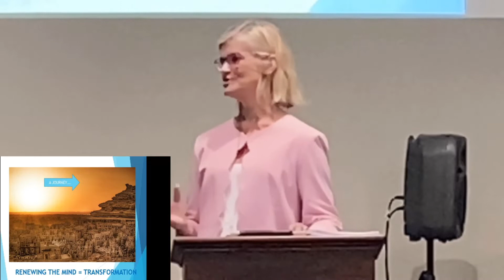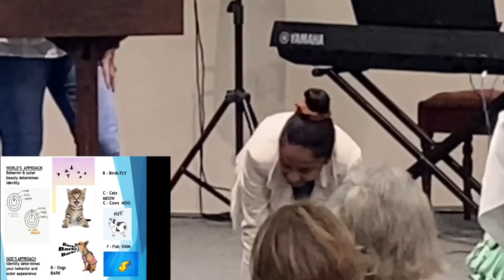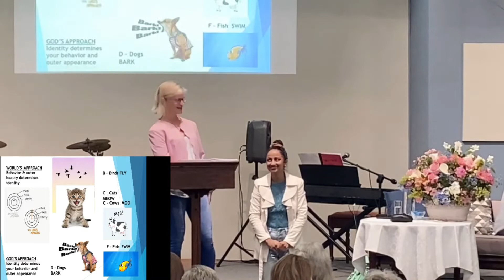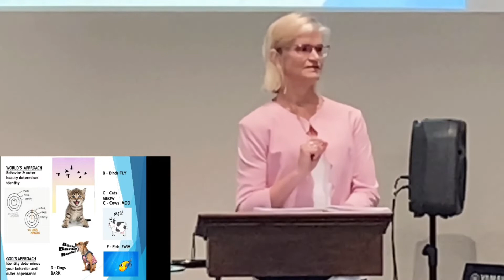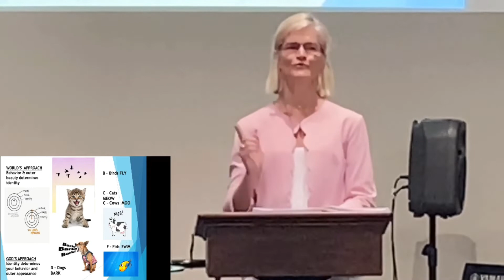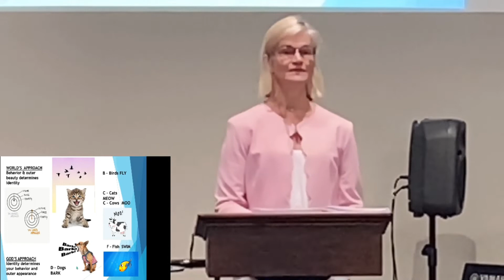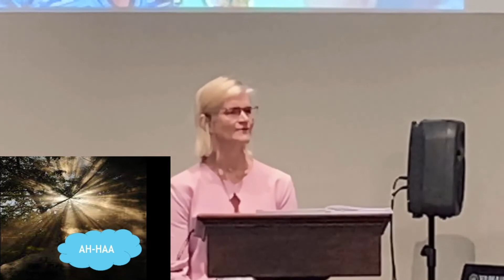October Twenty-Two: Discover the New You w/ Christel Rohrs Viero (SESSION 1)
On 22 October 2022, ladies at Hilton Baptist Church gathered to discover who God made them to be.
In Part 1, Christel Rohrs Viero shares her story of heartbreak and abuse.

To watch session 2, please contact the church or Christel directly.